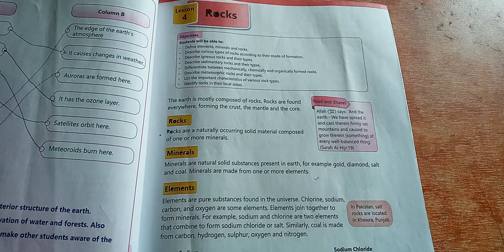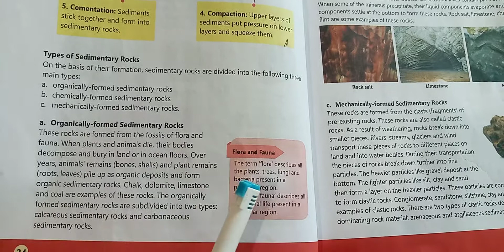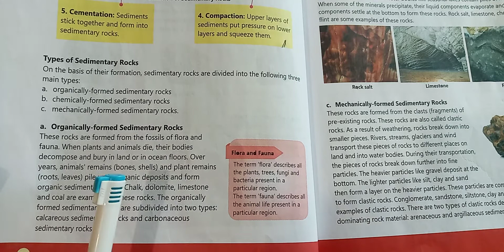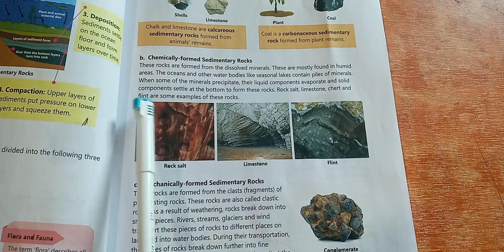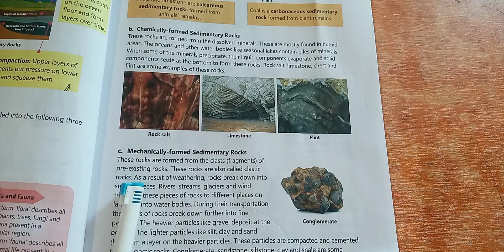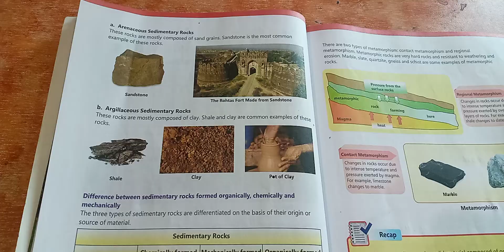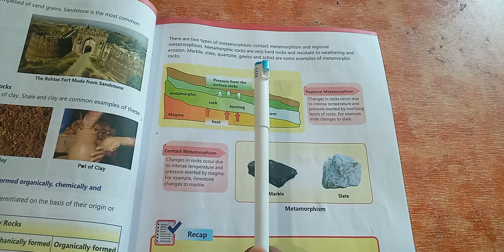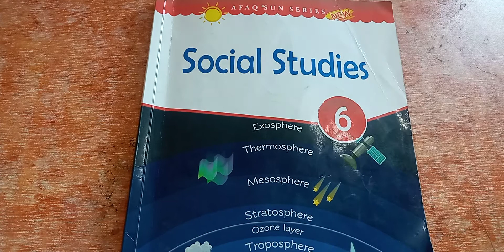Social Studies Class 6 | 2nd Term |Lecture 02 | Online Learning